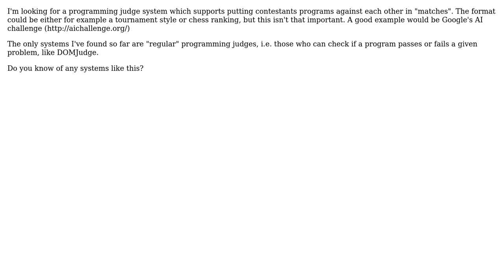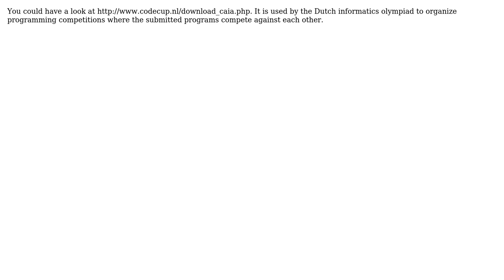Software Engineering: Programming judge with versus system (2 Solutions!!)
Software Engineering: Programming judge with versus system

With thanks & praise to God, and with thanks to the many people who have made this project possible! | Content (except music & images) licensed under CC BY-SA | Music | Images & others | With thanks to user Zeta Two user Michael Brown user Jaap Eldering user gnat and the Stack Exchange Network Trademarks are property of their respective owners. You are responsible for your own actions.